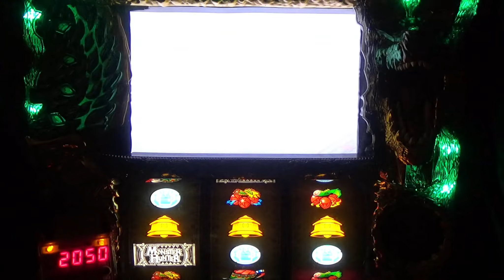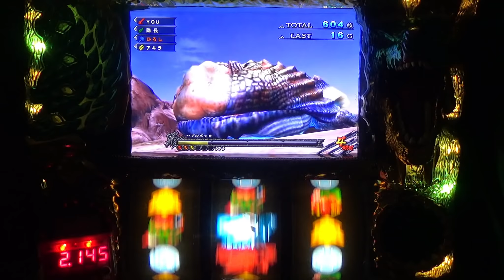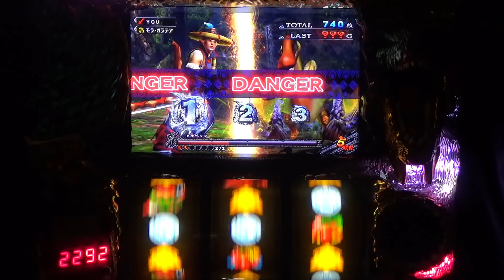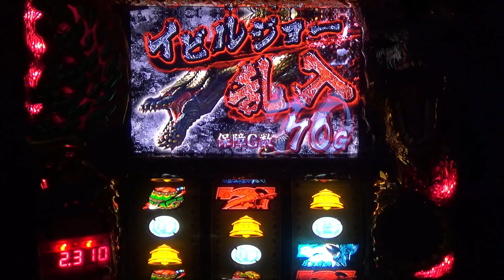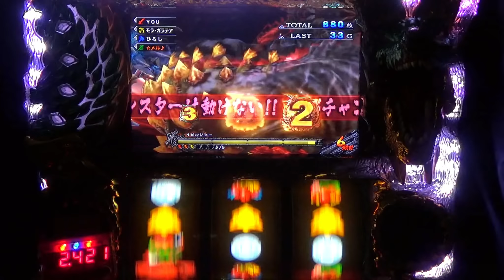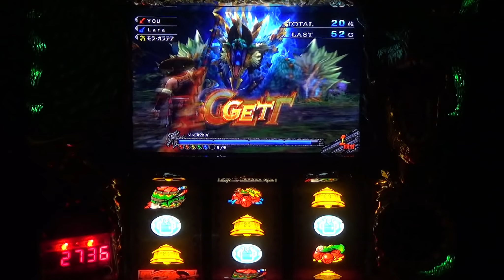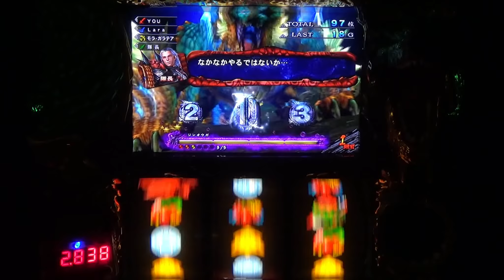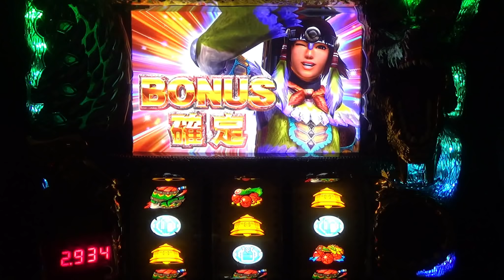【設定６】モンスターハンター月下雷鳴10000Gの軌跡 part3【Season3】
これがワンチャンチーム。